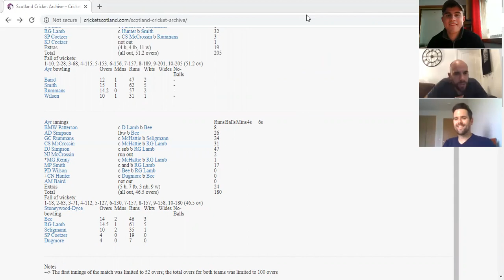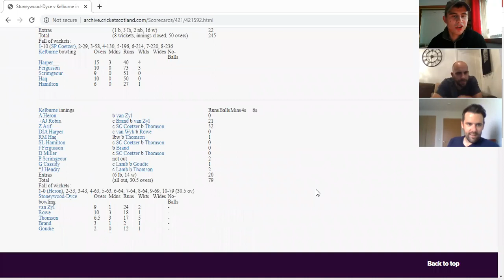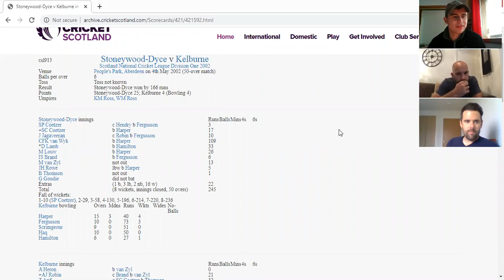Stoneywood Dyce Cricket Club's podcast: Episode 7 - Kyle Coetzer and Gordon Goudie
This week on the podcast we have arguably two of the finest players to have come out of the SDCC production line, current Scotland captain Kyle Coetzer MBE and Gordon Goudie!

They discuss growing up at Stoneywood Dyce where they both learnt the game, earmarking Grant Dugmore and Steve Knox as two key figures, among others, in helping them flourish at SDCC as they moved through the junior and senior ranks at a young age.

They both then go on to discuss leaving SDCC at the ripe age of 17: Gordon to go down to the Young Cricketer's programme in London and Kyle to join the Durham Academy set up.

They also discuss what was always the pinnacle of their careers: pulling on a Scotland strip. They both discuss their Scotland debuts, best performances and much, much more!

What is evident throughout the podcast is that SDCC had a huge impact on both Kyle and Gordon's careers. It is also very clear that both of them realise and appreciate that, and that they will always cherish and love the club.